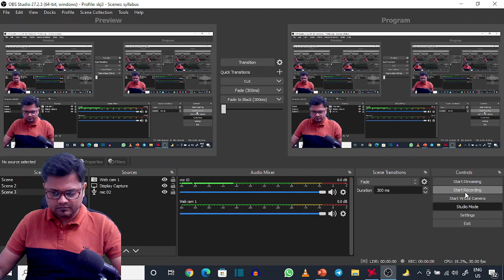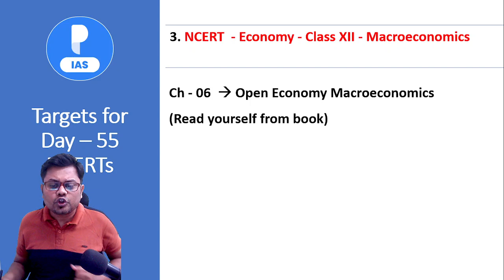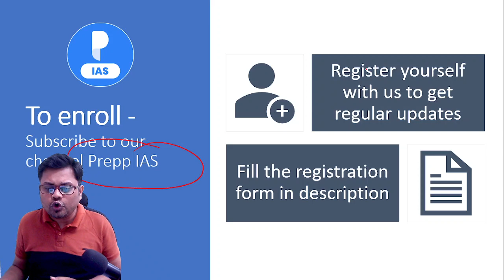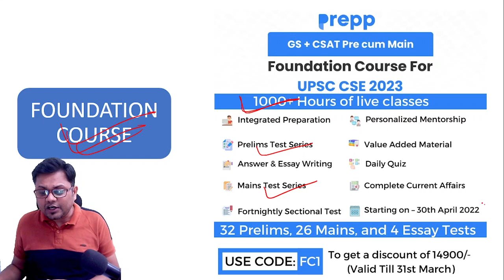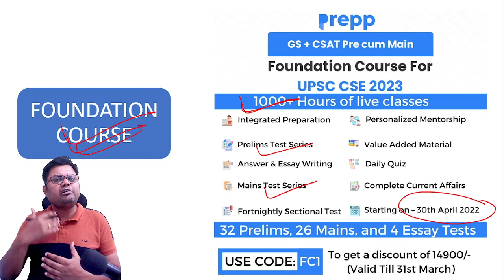100 days to Crack UPSC Prelims 2022 | Day 55 Targets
100 days to Crack UPSC Prelims 2022 | Day 55 Targets

This is target video of the 100 days free program to crack UPSC Prelims 2022. In this session, Sourabh sir will give you Targets from which the mini mock test will be conducted.

Below are the targets for the day:
3. NCERT - Economy - Class XII - Macroeconomics
Ch - 06  Open Economy Macroeconomics
(Read yourself from book)
4. Economics: UPSC Previous Year Questions